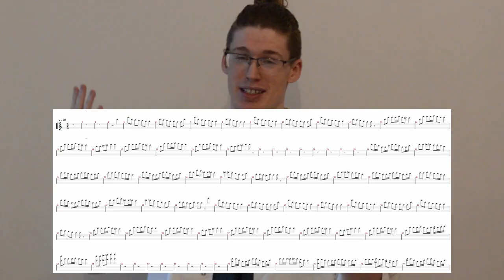How a Ringtone Saved Finland (Tekstitykset suomeksi)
Nokia phones used to come with some strange ringtones, but did you know one of them saved lives?

Did you also know that when Gav has to present in English with a cold, his Finnish gets worse? Finnish will be mispronounced awfully throughout this video. Sorry.

"Tripod, Horn Blast, Single, 01.wav" by InspectorJ of Freesound.org

Schneck, William C. (July 1998). "The origins of military mines: part I". Engineer: 49–55. Retrieved May 19, 2019.